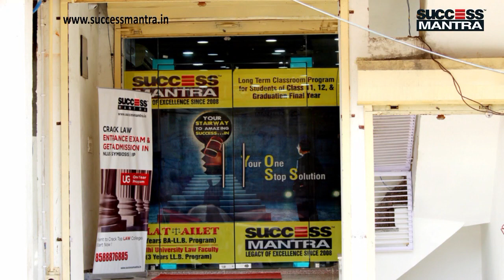Success~Mantra// Corporate Video